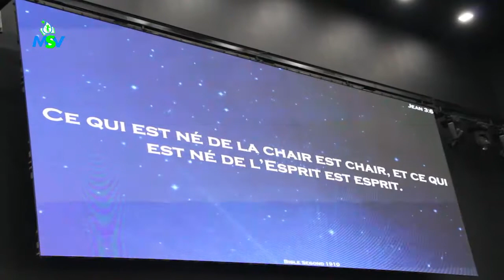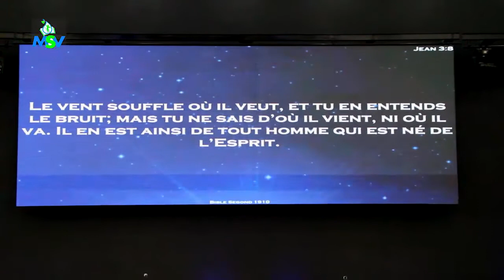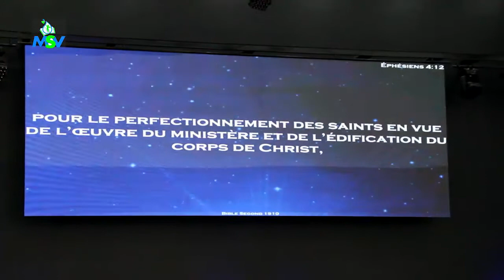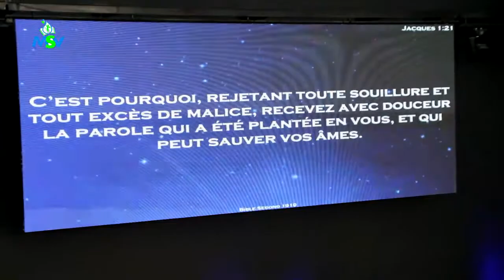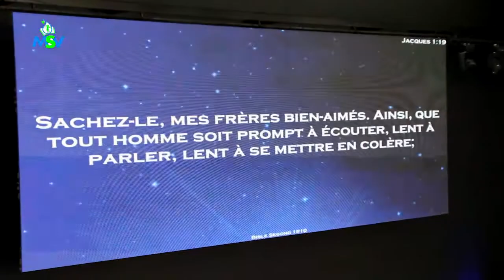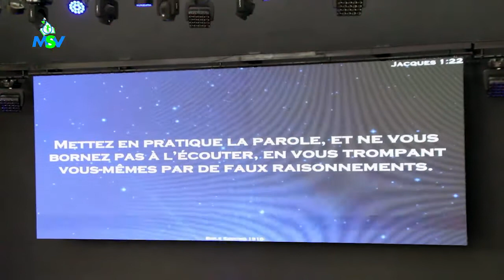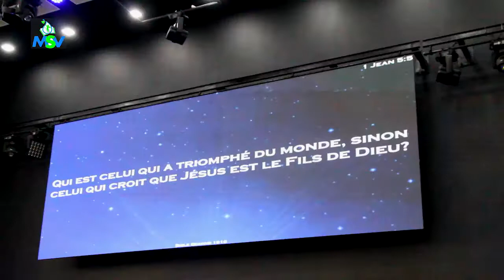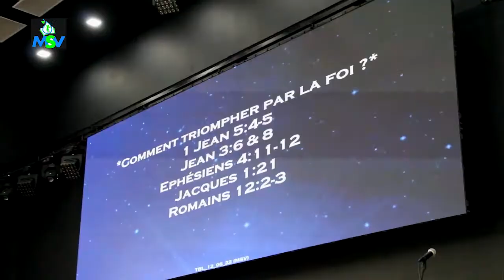THÈME: COMMENT TRIOMPHER PAR LA FOI